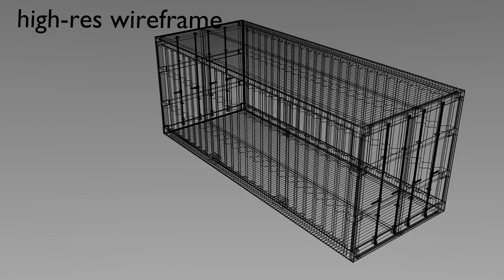Shipping Container - Low-Poly 3D Artwork - The Making Of...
A quick outline of the different texture layers of and how they work to generate the final look.